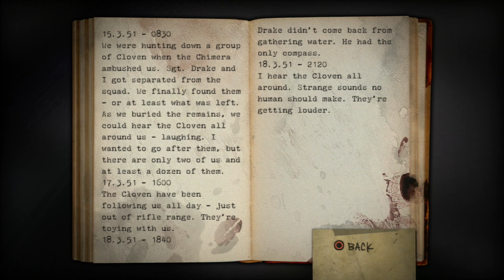Resistance Ep. 15 - Arena of Enemies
These tubes are awesome!